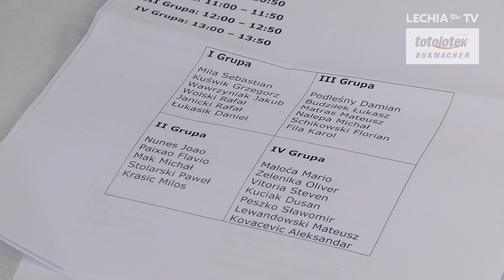Pierwszy trening i testy piłkarzy Lechii Gdańsk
Piłkarze Lechii Gdańsk po urlopach powrócili do treningów i rozpoczęli przygotowania do sezonu 2017/2018. Na pierwszych zajęciach, które tradycyjnie już składały się z testów szybkościowo-wytrzymałościowych, nie zabrakło zarówno nowych twarzy jak i starych znajomych. Zapraszamy do obejrzenia materiału wideo!